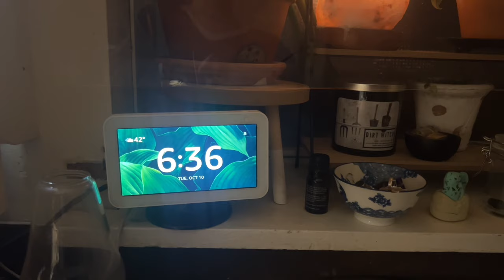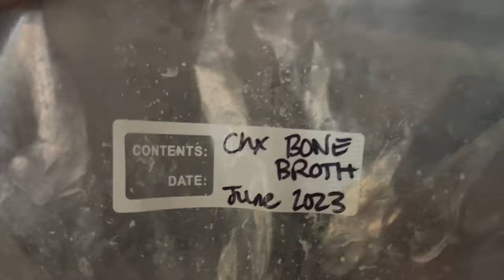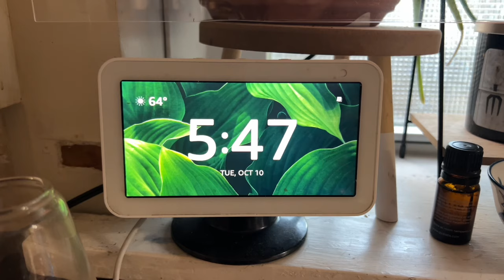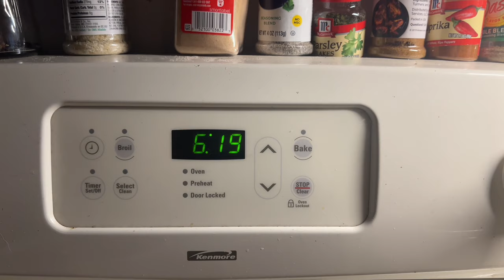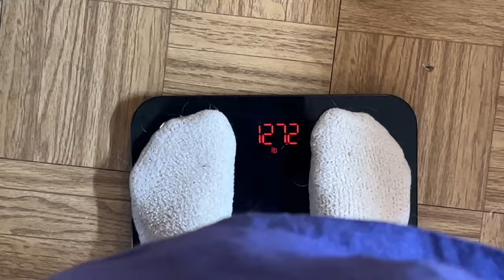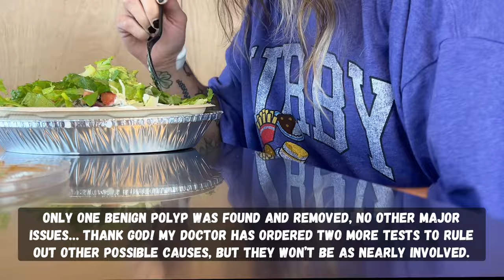Getting A Colonoscopy! 💩 Weekly Vlog #5 Liquid diet, laxatives, chugging prep, diaper rash cream???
This week, I get to experience the magical wonder of having zero ANYTHING in my entire digestive tract! All in all, this experience wasn't as much of a nightmare as I was anticipating. In my usual TMI manner, I take you along as I prepare to have a camera stuck up my back door to have a look around.

Tell me about your colonoscopy experiences below!